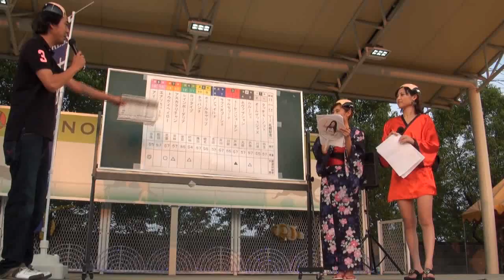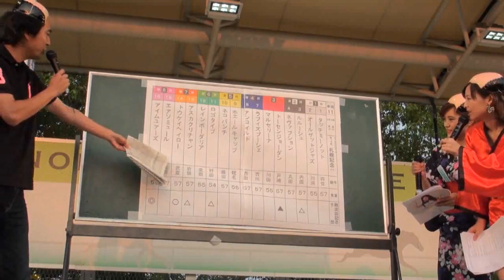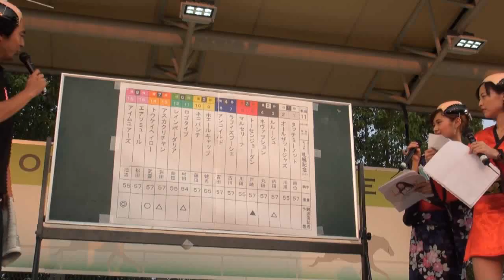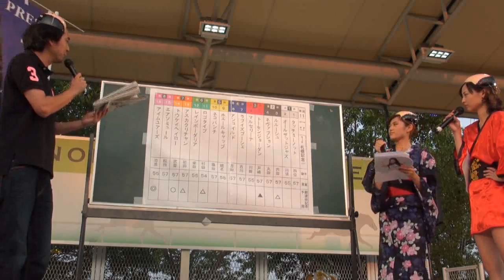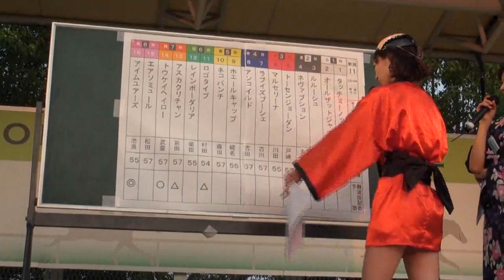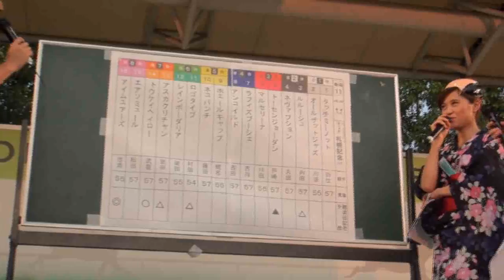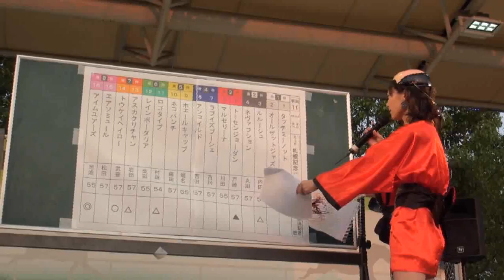【その金ナイター・大スポ予想会】札幌記念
【２０１３年８月１３日】これは必見！園田競馬場で毎週行われている大阪スポーツ競馬記者によるＪＲＡ予想会。今回はＳＮＫフラッシュ８の西野こうみと藤村椿の司会で闘券・難波田記者がＧⅡ札幌記念を斬ります。